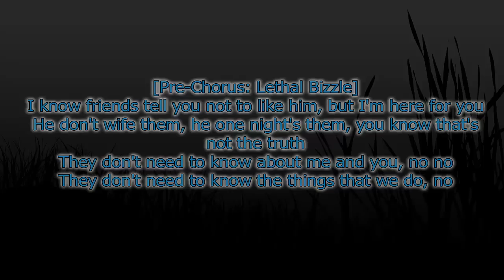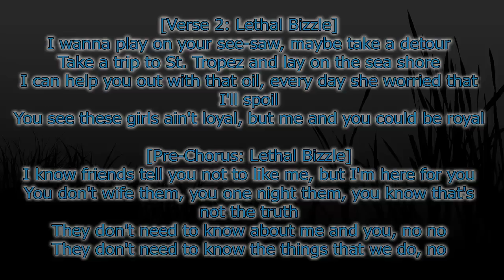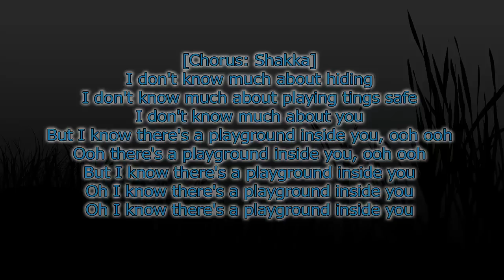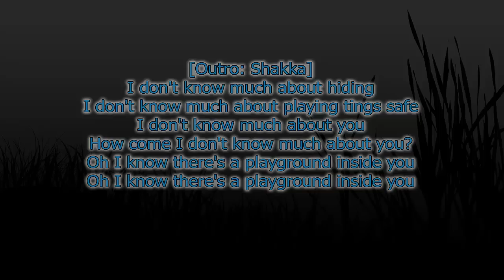Lethal Bizzle - Playground ft. Shakka Lyrics - Lyric Video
This youtube Channel Has A Great Stock Of Hindi, Bollywood, Hollywood,

[Intro: Shakka]
I don't know much about hiding
I don't know much about playing tings safe
I don't know much about you
How come I don't know much about you?

[Verse 1: Lethal Bizzle]
Tell me, how come you ain't bell me?
Last week was all over me, this week you don't wanna come near me
You've been washing your hair for two weeks, I'm sittin' here in these two seats
Trying to figure out these few weeks, why I ain't seen those two cheeks

[Pre-Chorus: Lethal Bizzle]
I know friends tell you not to like him, but I'm here for you
He don't wife them, he one night's them, you know that's not the truth
They don't need to know about me and you, no no
They don't need to know the things that we do, no

[Chorus: Shakka]
But I know there's a playground inside you, ooh ooh
Ooh there's a playground inside you, ooh ooh
But I know there's a playground inside you
Playground inside you
Oh I know there's a playground inside you

[Verse 2: Lethal Bizzle]
I wanna play on your see-saw, maybe take a detour
Take a trip to St. Tropez and lay on the sea shore
I can help you out with that oil, every day she worried that I'll spoil
You see these girls ain't loyal, but me and you could be royal

[Pre-Chorus: Lethal Bizzle]
I know friends tell you not to like me, but I'm here for you
You don't wife them, you one night them, you know that's not the truth